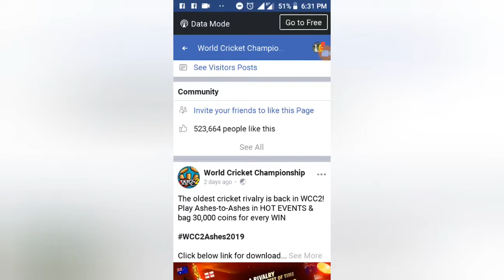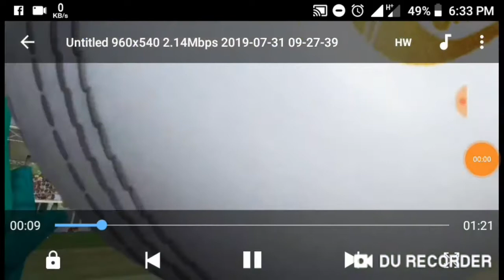Funnily wcc2 big update Ashes & 3000 Coins 1 August 2019 Gaming 360